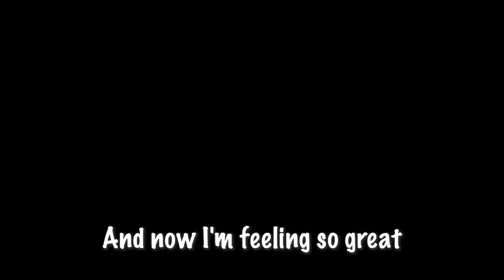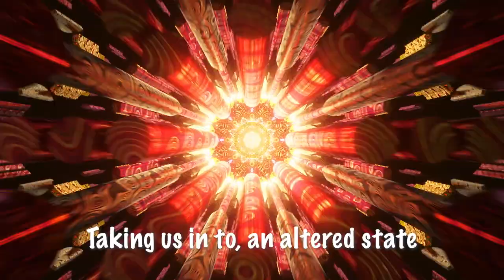A light-hearted, fun Shroom Boom Music Video - Tania de Jong & Montana Sharp - MMA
Listen to more of Tania de Jong AM's music

Shroom Boom Music Video - Mind Medicine Australia (MMA) - performed by Tania de Jong AM and Montana Sharp.

A global Shroom Boom is rapidly emerging! Safe and effective psychedelic-assisted therapies are being trialled and used in clinical settings under the guidance of trained therapists to treat and cure a range of mental illnesses and addiction leading to outstanding remission rates. It's important not to lose sight of the bigger picture of hope, happiness and fun!

Join us for a vibrant psychedelic journey through a land of magical medical mushrooms, while listening to Tania de Jong and Montana Sharp’s captivating and joyful voices.

Lyrics by Tania de Jong AM

Mind Medicine Australia is focused on the development of safe and effective psychedelic-assisted therapies to cure a range of mental illnesses and addiction. To learn more and support Mind Medicine Australia's work, please go